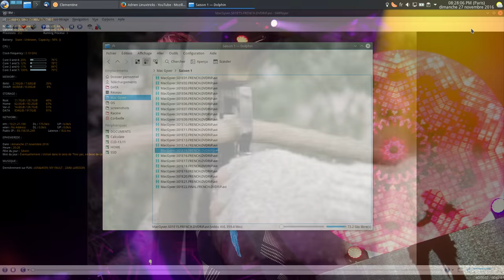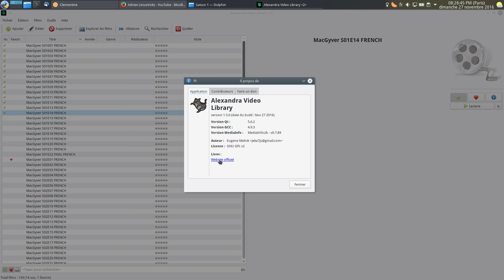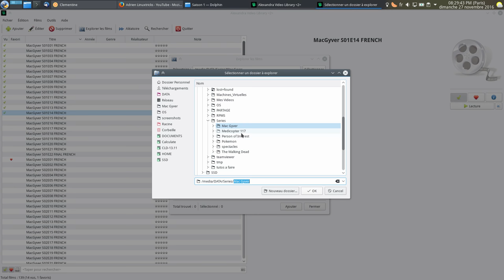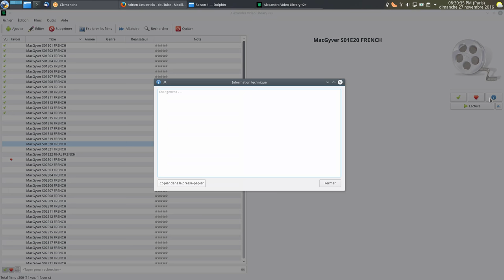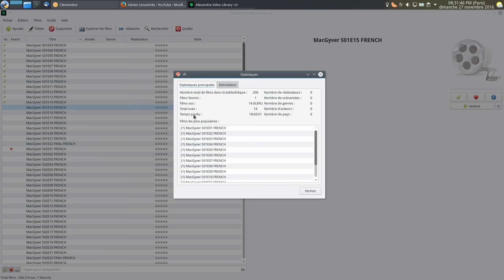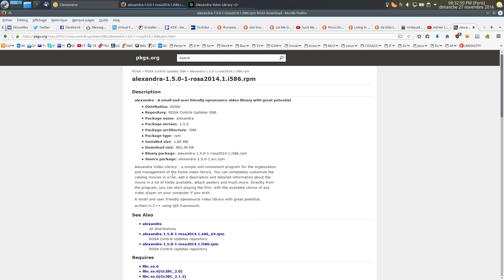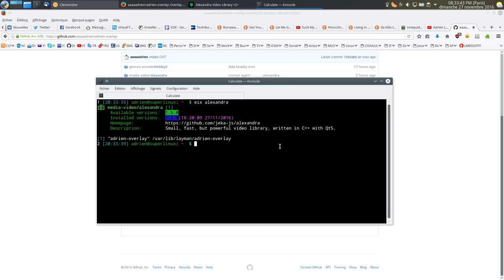Un logiciel pour organiser sa vidéothèque ! (Linux et Windows)